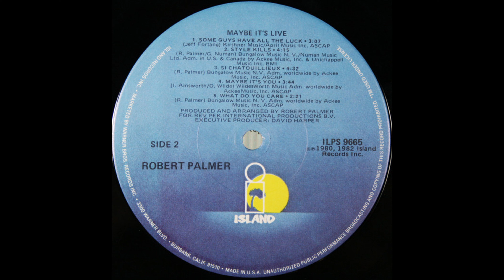A3 Best Of Both Worlds - Robert Palmer – Maybe Its Live Original 1982 Vinyl Album HQ Rip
A3  Best Of Both Worlds
Robert Palmer – Maybe It's Live - Vinyl Lossless Album Rip High Quality Audio Vintage US Pressing 1982 HQ Full Album Playlist

727908-Robert-Palmer-Maybe-Its-Live

A1  Sneakin' Sally Through The Alley 4:08
A2  What's It Take? 2:57
A3  Best Of Both Worlds 3:05
A4  Every Kinda People 4:20
A5  Bad Case Of Loving You (Doctor, Doctor) 3:41
B1  Some Guys Have All The Luck 3:07
B2  Style Kills 4:15
B3  Si Chatouillieux 4:32
B4  Maybe It's You 3:44
B5  What Do You Care 2:21